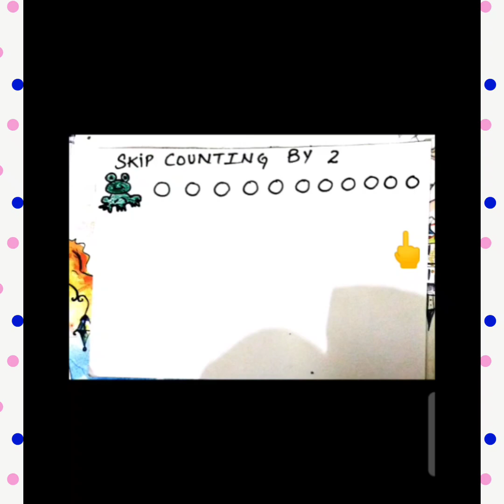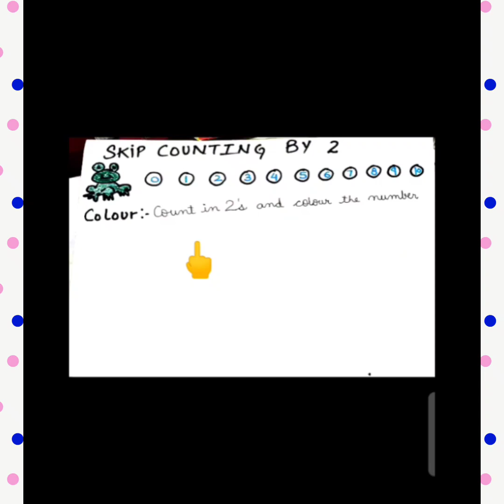skip by 2's ,, skip counting